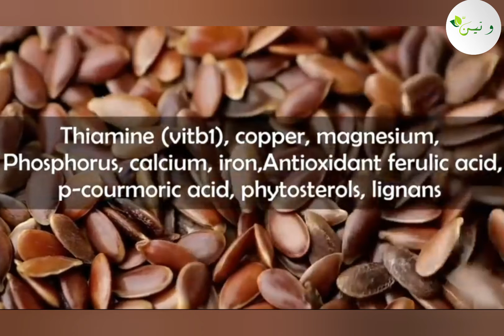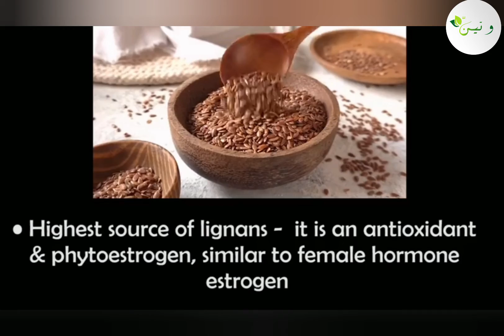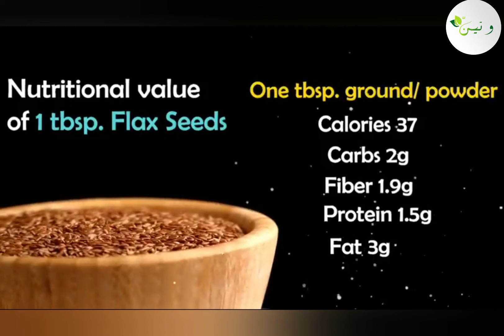Flaxseeds Have Multi Benefits | Watteen572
Watteen 572 is all about health and beauty tips for all ages of people. Here you watch health problems home remedy at home.
You can get ride of all health problems by using the simple & common herbs easily available in market. So, Now, no need to worry about weight loss, Gastic problems, Muscular pains, Weight gaining, Hair fall treatment, Improper function of liver, Lungs, Kidneys, Diet plan for Gym joiners, Children health issues,  Deficiency  of blood, Menship hidden problems, Ladies hidden problems, Skin Problems, Acnes, Fair Complexion, as well as protection from household insects